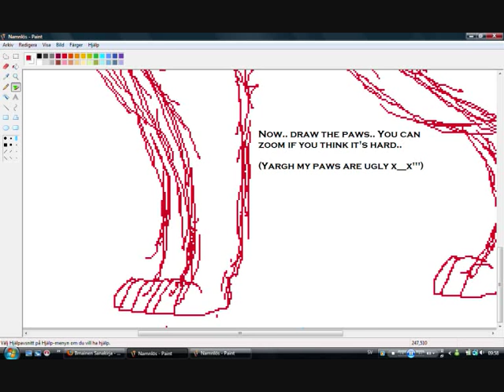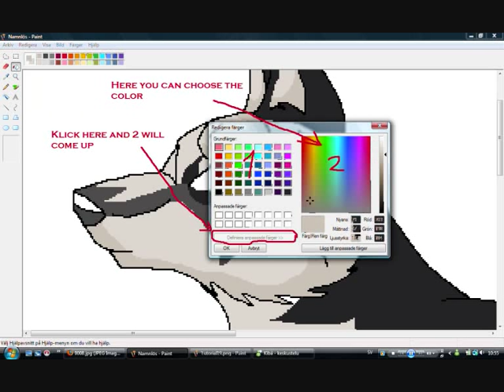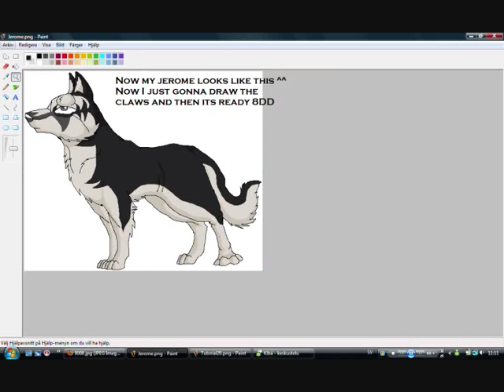How to draw a dog in MS Paint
Me showing how to draw a dog in MS Paint